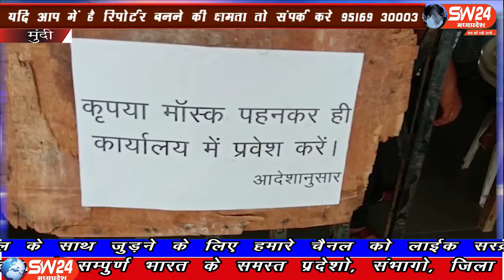SW 24 News Madhyapradesh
देश मे चल रही कोरोना महामारी को देखते हुए मास्क लगाना और सेनीटाइजर करना बहुत जरूरी है उसी के चलते खण्डवा जिले के नगर परिषद मुंदी में सीएमओ संजय गीते के निर्देश पर कर्मचारी सुरेश श्रीवास्तव द्वारा आने जाने वालों को सैनिटाइजर एवं थर्मल स्क्रीनिंग की जा रही है मुंदी से शाहरुख मंसुरी की रिपोर्ट